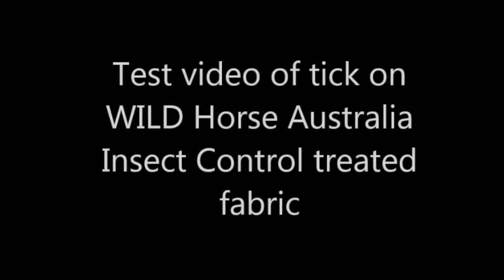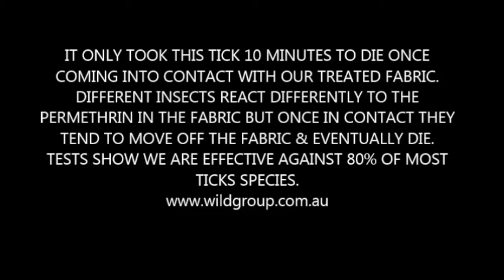TICK CONTROLLED BY WILD HORSE AUSTRALIA'S RUG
Ever wondered what happens when a tick comes into contact with our Insect Control treated fabric? Watch until the end to find out.
We specialise in creating horse-wear that helps to control biting insects that harm your horse.